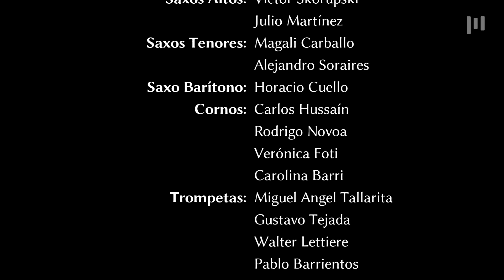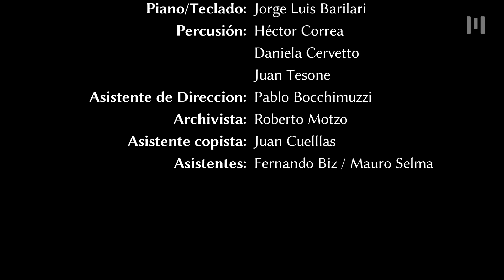ASM Homenaje a Astor Piazzolla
Homenaje a Astor Piazzolla